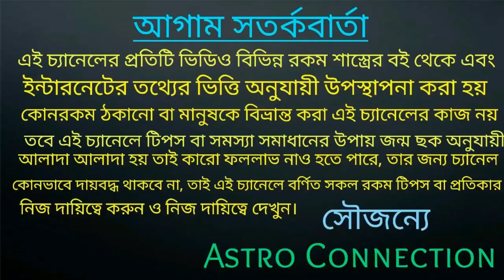Lottery Lucky number সিংহ রাশি ,কন্যা রাশি, তুলা রাশি, বৃশ্চিক রাশি 2021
বন্ধুরা এই ভিডিওতে আমি বলেছি আপনি যদি সিংহ রাশি কন্যা রাশি তুলা রাশি বৃশ্চিক রাশির জাতক জাতিকার মধ্যে হয়ে থাকেন তাহলে আপনাদের লটারি লাকি নাম্বার এই ভিডিওতে বিস্তারিত বলা রয়েছে।

দেওয়া হোয়াটসঅ্যাপ নাম্বারে যোগাযোগ করুন